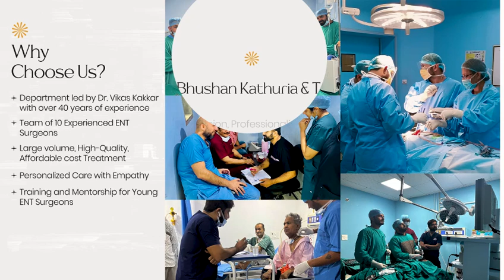Dr Bhushan kathuria & Team